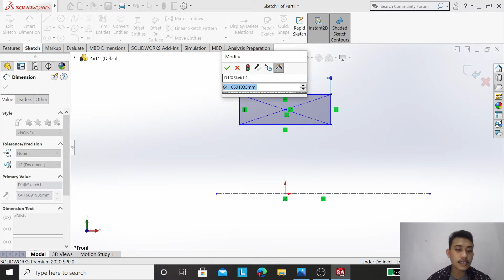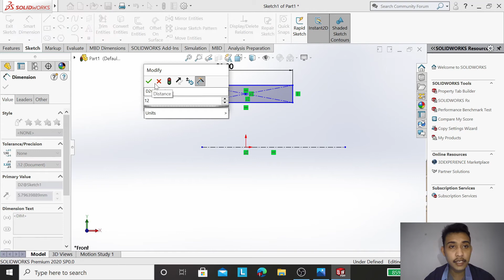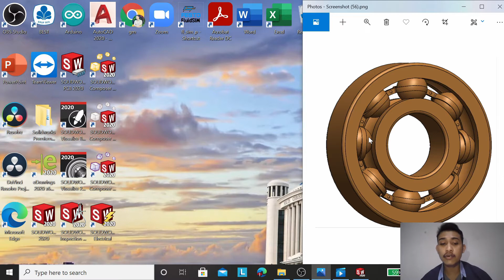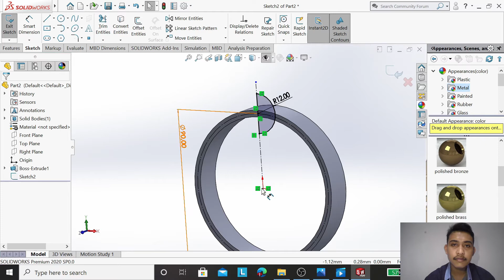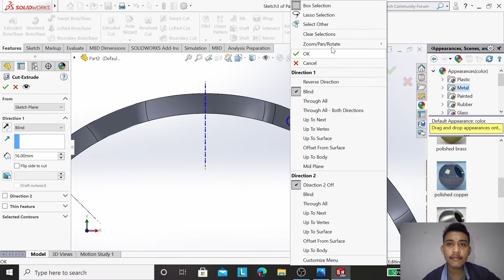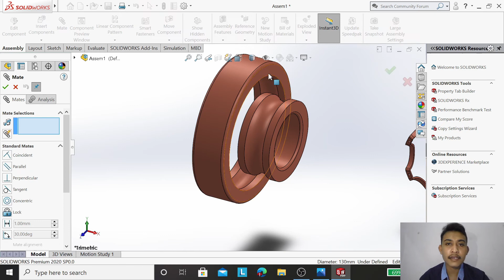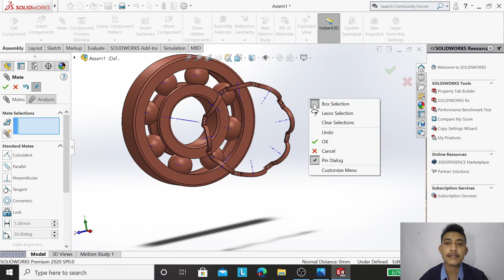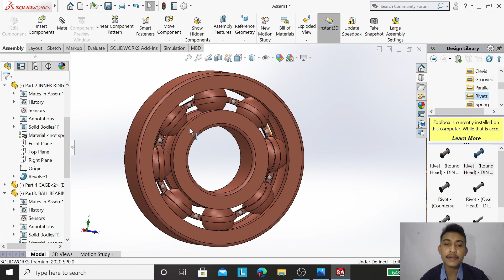Solidworks Tutorial Part Design -003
In this tutorial video i will show you Design And Assembly of Ball Bearing in SolidWorks